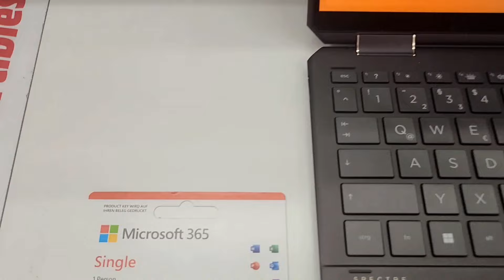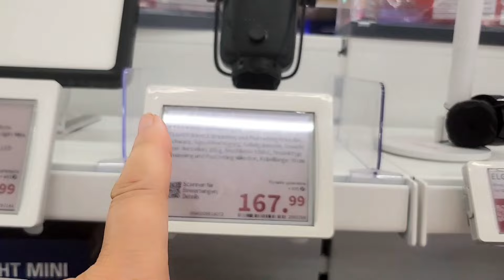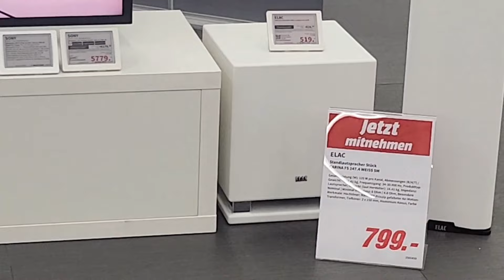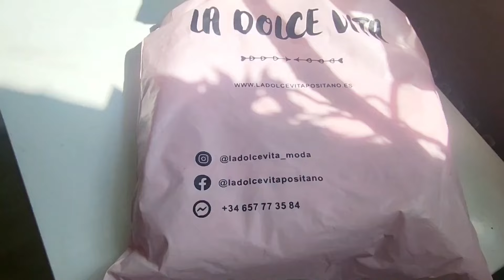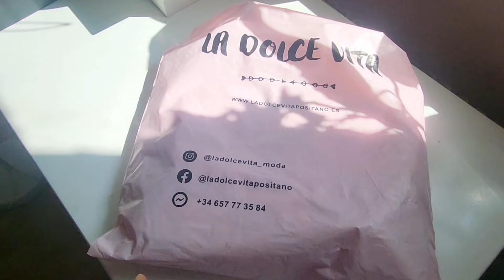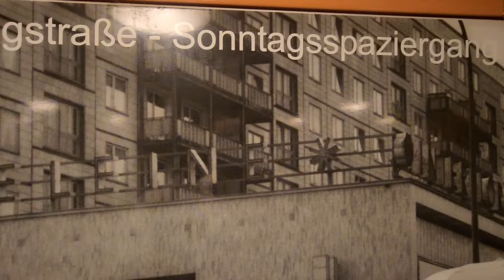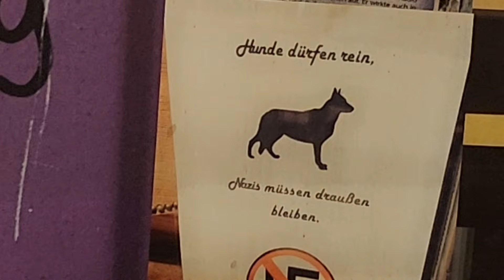КАК МЫ ТРАТИМ ДЕНЬГИ,СКОРО УЕЗЖАЕМ,ЗАКУПКА С МУЖЕМ ПЕРЕД ОТЪЕЗДОМ НА 5.5 МЕСЯЦЕВ ИЗ ГЕРМАНИИ НА КИПР